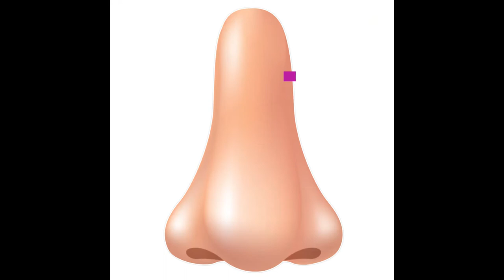Face (vocabulary)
Welcome and learn the new vocabulary